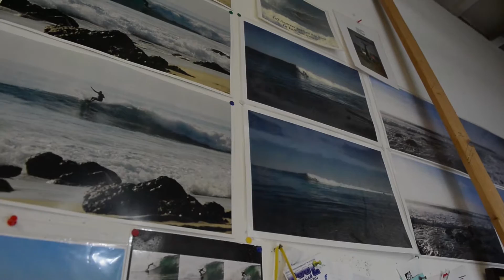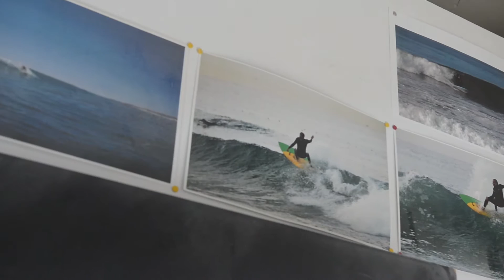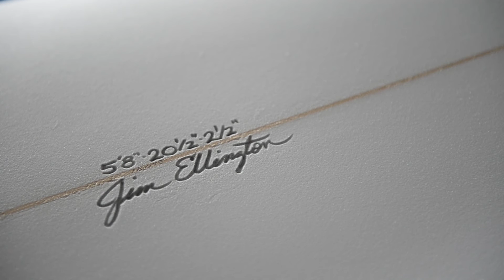Jim Ellington: Ellington Custom Surfboards